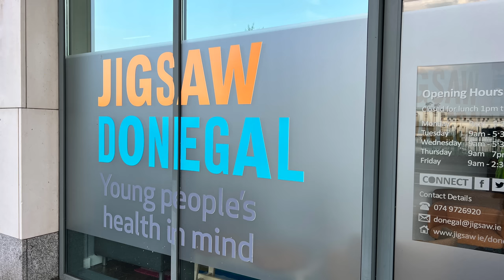Grand Tour of Ireland | Jigsaw Photo challenge | BMW R1200GS | Ep1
Well what a few days this was! Myself and 6 other riders travel the length and breadth of Ireland to raise money and awareness for JIGSAW mental health charity. Join us in this first episode to witness the trials and tribulations which lay ahead of us.

If you REALLY enjoyed it and fancy buying me a coffee then please follow this link and I will be hugely grateful!

Richa Winter Gloves

For Manfrotto Double Clamp to secure your Insta 360 invisible selfie stick and all other heavy duty cameras to motorbikes click here.

YouTube channel:  @Wheelie Good TV

Instagram  @Wheelie Good TV

Current bikes owned:
Aprilia RS660, BMW R1200GS, Royal Enfield Continental GT650,  Honda CRF300L, Honda VFR800.

Camera kit used in my vlogs:

DJI Osmo Action 3, Insta360 X3, DJI Wireless mic system, Insta 360 One RS, Insta 360 Go II, Sony A7Siii, 2XGoPro Hero10's with media mods, Insta 360 One X2, Insta Go 2, Rode Wireless Go radio mic system, in camera mic is the Rode Lavalier II microphone. I also use the Tram TR50 mic. Intercom is Sena which integrates into my helmet. Drone is the DJI Mavic2 pro. I use Polar Pro ND filters on the GoPro cameras and the drone.

Helmet: Shoei GT Airll